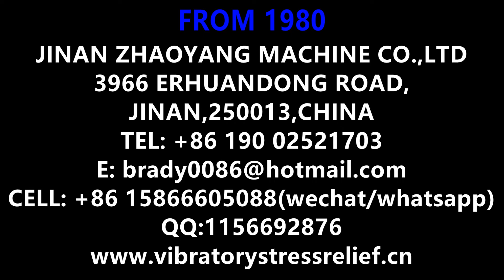HB3000+ fully automatic vibratory metal stress relief equipment by vibration